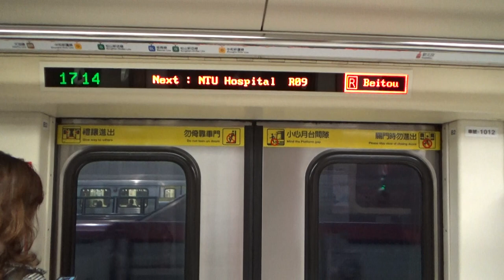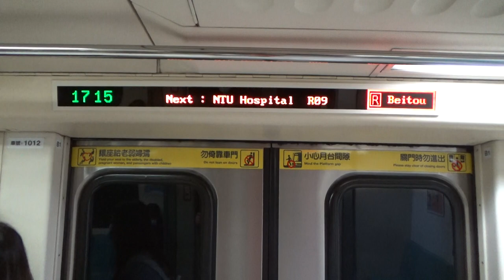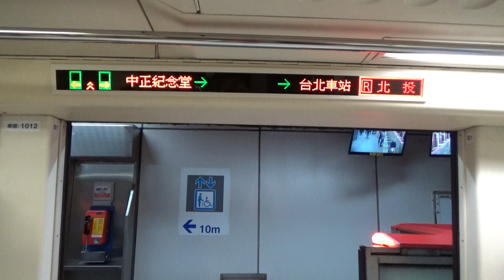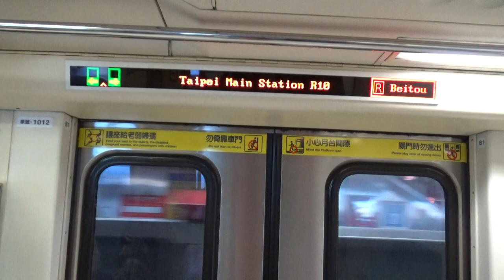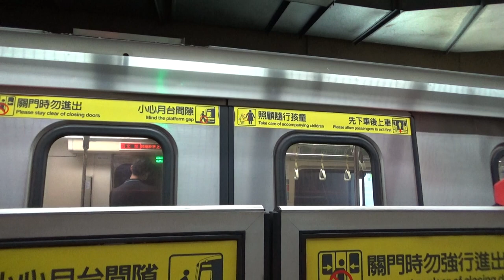|安哥生活日誌| [台北捷運]C301推進器改裝車 011/012 往R22北投 R08/G10中正紀念堂→R10/BL12台北車站